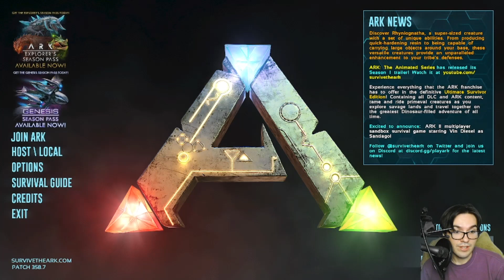I WILL survive (maybe) - [Ark Survival Evolved]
Ark Survival Evolved (stylized as ARK) is a 2015 action-adventure survival video game developed by Studio Wildcard. In the game, players must survive being stranded on one of several maps filled with roaming dinosaurs, fictional fantasy monsters, and other prehistoric animals, natural hazards, and potentially hostile human players.

The game is played from either a third-person or first-person perspective and its open world is navigated by foot or by riding a prehistoric animal. Players can use firearms and improvised weapons to defend against hostile humans and creatures, with the ability to build bases as a defense on the ground and on some creatures. The game has both single-player and multiplayer options. Multiplayer allows the option to form tribes of players in a server. The max number of tribe mates varies from each server. In this mode, all tamed dinosaurs and building structures are usually shared between the members. There is a PvE mode where players cannot fight each other unless a specific war event agreed upon by both parties is triggered.